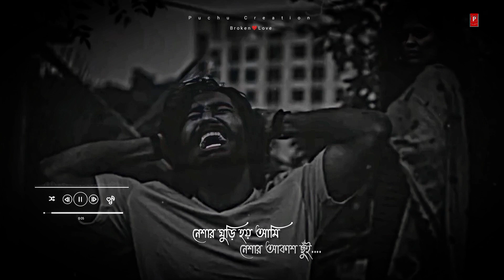Bengali Sad Song WhatsApp Status Video | Prem Dilina Dili Chol Song Status video | Bengla Sad Status